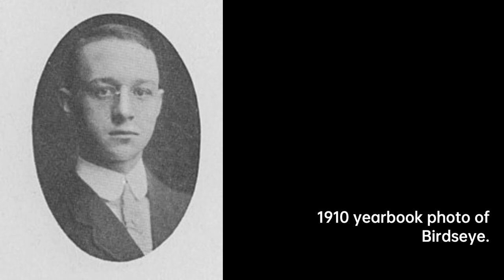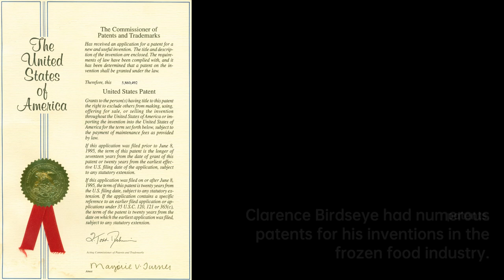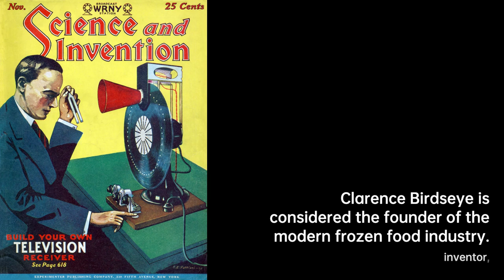Clarence Birdseye: Innovating the Freezer | Scientist Biography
Clarence Birdseye was an American inventor, entrepreneur, and naturalist, considered the founder of the modern……